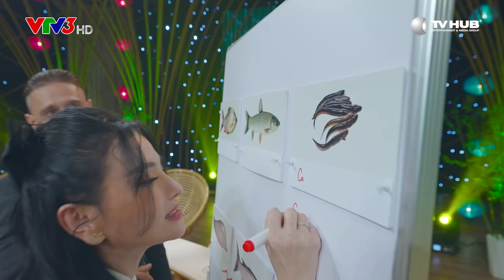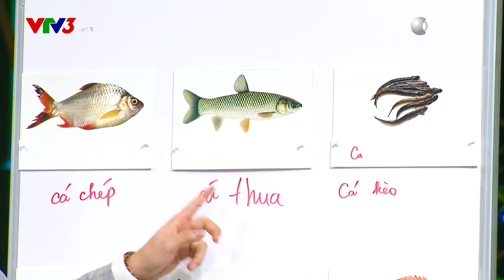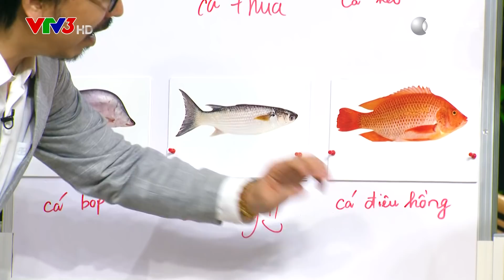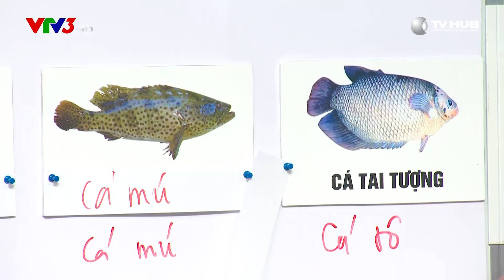Nhập Gia Tùy Tục #28 Full | Nàng Dâu Nước Nga Và Mẹ Chồng Phố Cổ, CeeJay Sẽ Bỏ Vợ Nếu Hỏi Câu Này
CHỦ ĐỀ: MẸ CHỒNG NÀNG DÂU

Mẹ chồng nàng dâu luôn là chủ đề được nhiều người bàn tán nhưng sẽ lại càng đặc biệt hơn nếu có mẹ chồng hoặc nàng dâu là người ngoại quốc phải không?

Hãy cùng đón xem tập 28 Nhập Gia Tùy Tục với khách mời là ca sĩ Thu Thủy về chủ đề mẹ chồng nàng dâu nhé!! Chuyện Elena làm dâu phố cổ và so sánh sự khác biệt giữa mẹ chồng Việt Nam và mẹ chồng người Nga. Và chuyện Ceejay khẳng định mạnh mẽ và dứt khoát "sẽ bỏ vợ nếu vợ hỏi câu này".  Chúc các bạn có những giây phút vui vẻ nhe!!

Nếu các bạn có những kỉ niệm về chuyện mẹ chồng nàng dâu, hoặc kỉ niệm đáng nhớ đối với một người bạn ngoại quốc, hãy chia sẻ cho chúng mình biết bằng cách để lại câu chuyện của mình ở dưới phần bình luận nha!!

Các kênh thuộc TV HUB Entertainment & Media Group:
NHẬP GIA TÙY TỤC là nơi những màn tranh luận “xoắn lưỡi”, những chủ đề về sự khác biệt văn hóa, giao thoa giữa thế hệ cũ & mới, những câu chuyện được trải lòng với nhiều cung bậc cảm xúc. Các thành viên trong “Gia Đình Văn Hóa” này đến từ những đất nước khác nhau nói Tiếng Việt rất sành sõi cùng những vị khách mời nổi tiếng của Việt Nam!
Nàng Dâu Nước Nga Và Mẹ Chồng Phố Cổ, CeeJay Sẽ Bỏ Vợ Nếu Hỏi Câu Này | Tập 28 | Nhập Gia Tùy Tục